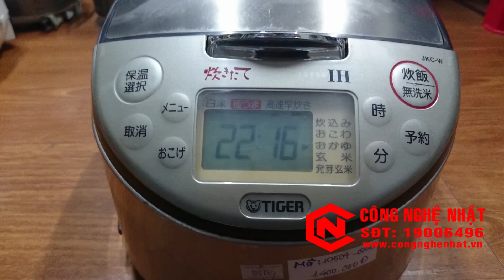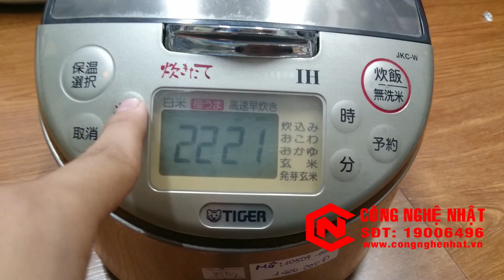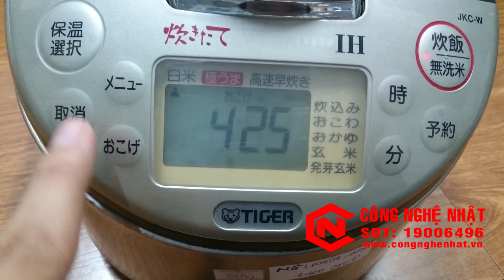Nồi cơm điện IH Tiger JKC W100 1 lít điện 100V màu xám đen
Nồi cơm điện IH Tiger JKC-W100 1 lít điện 100V Nhật Bản
- Chất liệu: vỏ nồi = thép tấm polypropylene, lòng nồi = thép không gỉ, đồng, nhôm
- Nguồn vào : AC100V
- Công suất tiêu thụ: 1210W
- Thiết kế có màn hình LCD hiển thị thời gian và các chế độ nầu ăn
- Trọng lượng : 4kg
- Kích thước: 26 × 35,5× 20,3 cm
- Nước sản xuất: Nhật Bản
- Có thiết kế hiện đại với chất liệu cao cấp
- Cơ chế gia nhiệt bằng công nghệ IH
- Cho người dùng thoải mái nấu ăn với nhiều chức năng đa dạng
- Có chức năng hẹn giờ thông minh
- Có bảng điều khiển điện tử và màn hình hiển thị
- Nồi cơm điện dạng nắp liền
Lòng nồi có 3 lớp chống dính nên rất bền và chắc chắn